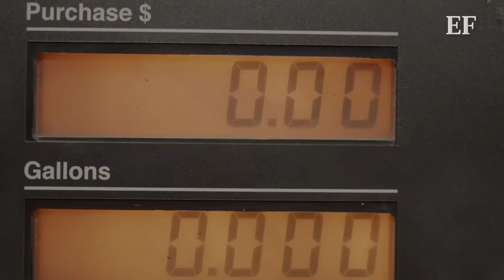De Tamaulipas a Nuevo León: ¿Dónde y cuántas refinerías hay en el país?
Uno de los megaproyectos del presidente Andrés Manuel López Obrador, se inaugurará el 1 de julio, nos referimos a la refinería de Dos Bocas, ubicada en Tabasco, en la cual los costos totales podrían terminar entre los 16 y los 18 mil millones de dólares, según datos de Bloomberg.